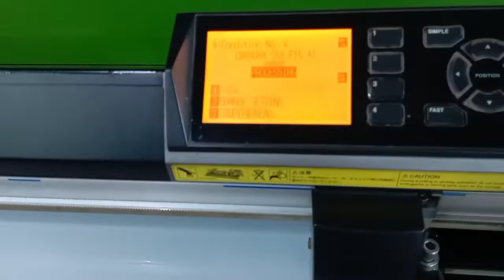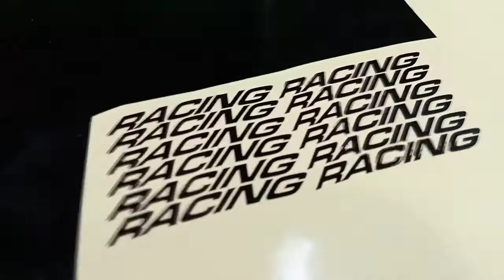Yamaha MT 15/ ring sticker modified/( subscribe my channel and next video watch)